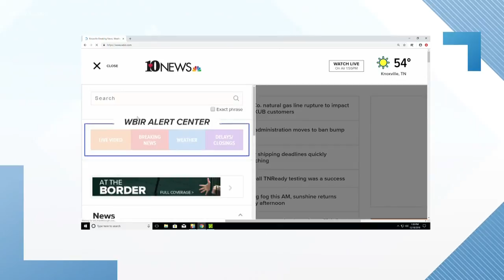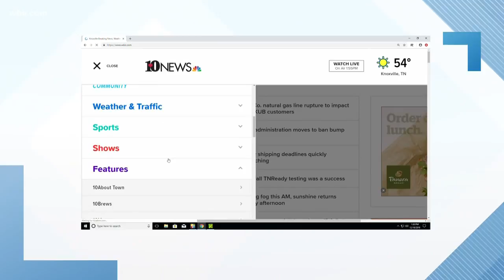Study outlines postpartum opioid concerns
A new study out of Vanderbilt finds thousands of new mothers in Tennessee are getting an opioid prescription after giving birth.